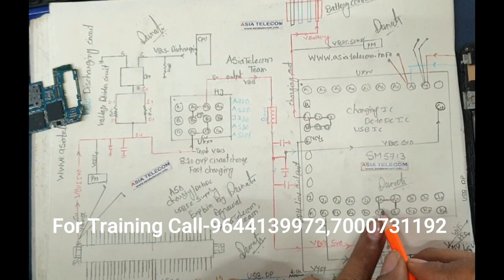iphone 6s Light Repair - Damage by other Technician - MASTER WORK